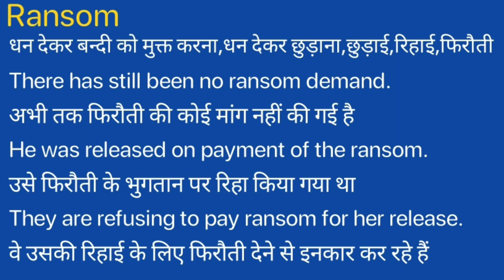Ransom Meaning in Hindi/Ransom ka Matlab kya Hota hai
Ransom meaning in Hindi
Ransom ka Matlab kya Hota hai
Ransom ka Hindi Meaning
Ransom explained in detail.

इस विडियो में मैं  ,Ransom शब्द का इंग्लिश में अर्थ या मतलब क्या होता है इसके के बारे पूरी विस्तृत रूप से बताया .